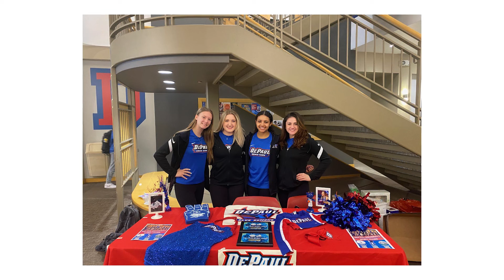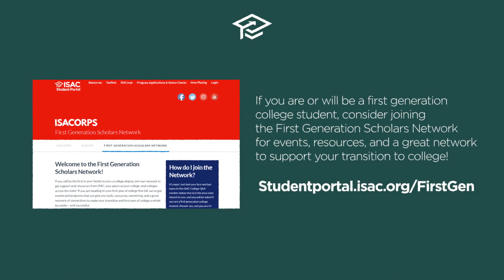ISAC College Minute™: Challenges in Transitioning to College: Making Friends/Building a Network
Transitioning to college has its challenges for every student, but those who are first in their family to attend college can face additional challenges. Listen as ISACorps members, several of whom were first generation college students themselves, talk about social anxiety, meeting new people, living in a new community, and building a network of friends at school.